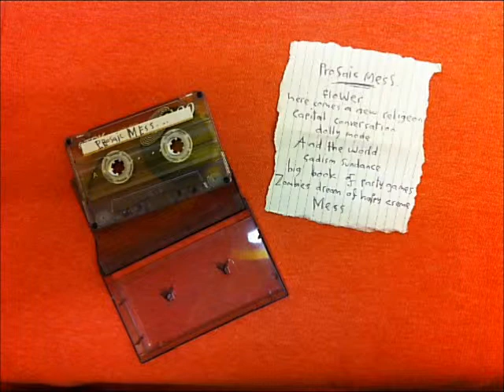3. Catching Up With Myself - Songwriting Evolution Timeline - 2001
Prosaic Mess - 2001

Written, performed, & recorded by Dunc Foster

Prosaic Mess

00:00 - Flower
00:36 - Here Comes A New Religion
06:02 - Capital Conversation
09:54 - Dolly Mode
14:34 - And The World
19:15 - Sadism Sundance
21:57 - Big Book Of Party Games
24:02 - I'm Ready
28:28 - Zombies Dream Of Happy Cream
32:18 - Mess

The Affinity Triangle.